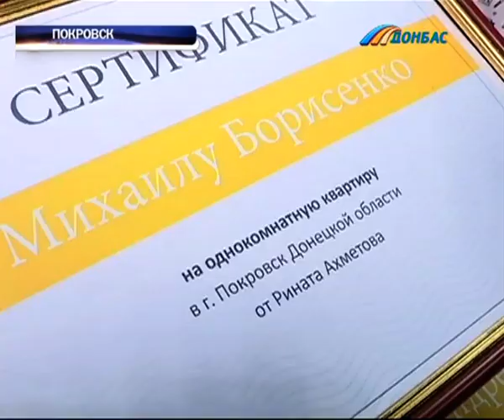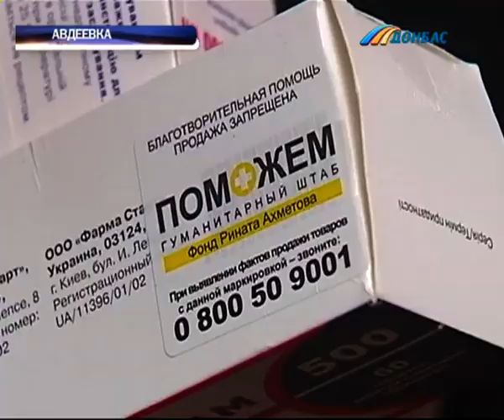Ринат Ахметов подарил квартиры осиротевшим во время обстрела Авдеевки детям